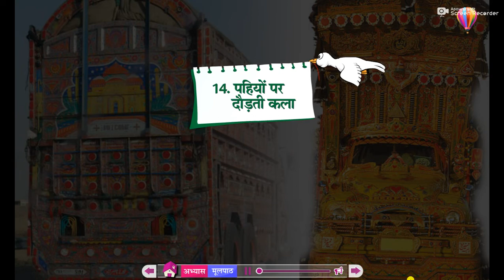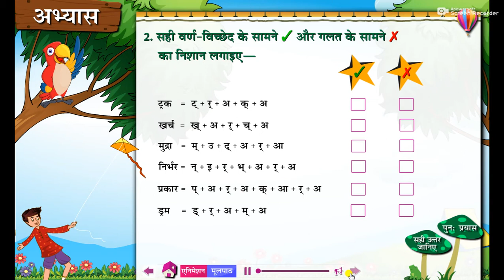Class VI HINDI 14 Pahiyo par dodati kla